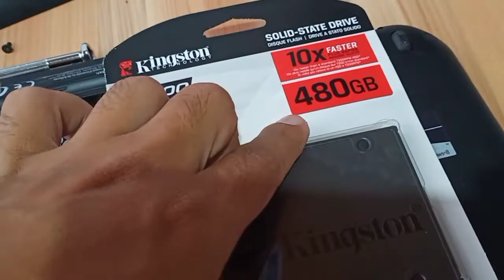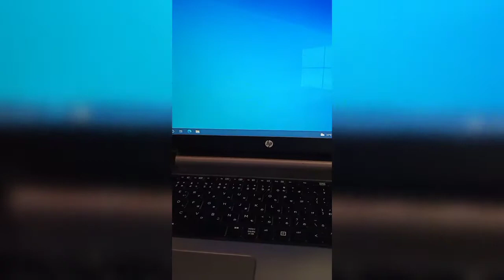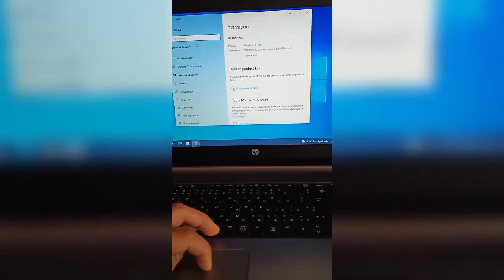HP PROBOOK 450 G2 - SSD UPGRADE AND UPGRADE TIPS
HP PROBOOK 450 G1 - SSD UPGRADE AND UPGRADE TIPS

Madali lang e upgrade ang ganitong HP laptop model dahil naka windows type ang cover ng mga laptop parts like RAM HDD/SSD .